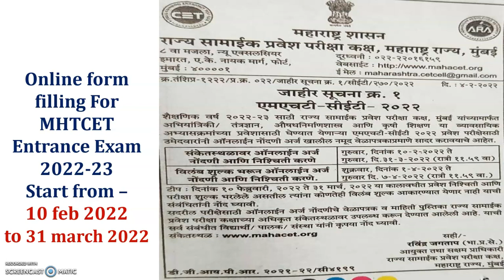Maharashtra Entrance Exam 2022 imp dates form filling start from 10 feb 2022